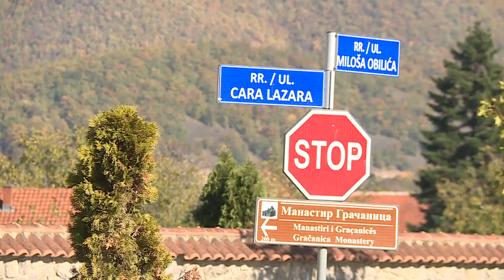Šira slika - Kosovo - Život južno od Ibra - Srijeda 21:00